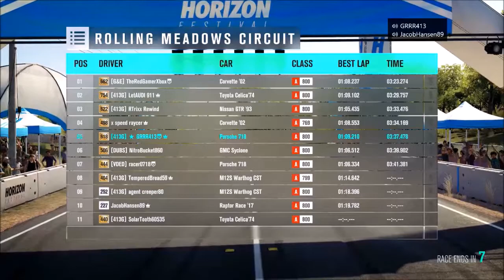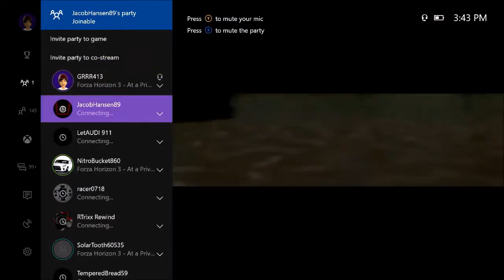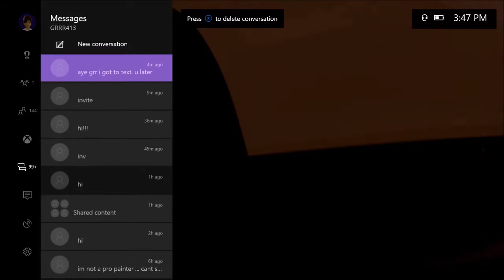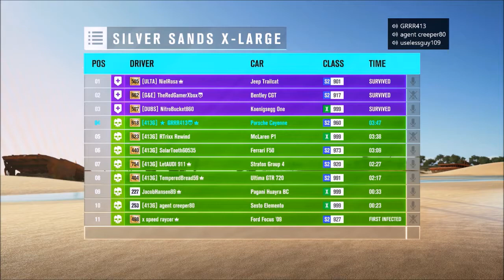Forza Horizon 3 Post FORZATHON 64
Twitter.com/grrr413
Facebook.com/grrr413
Instagram.com/grrr413